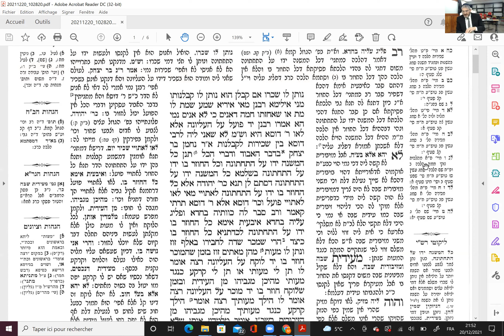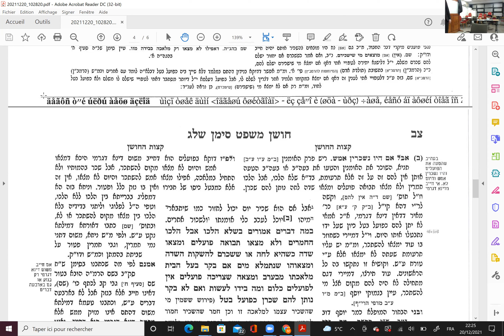Rav Cohen - Engager un employé